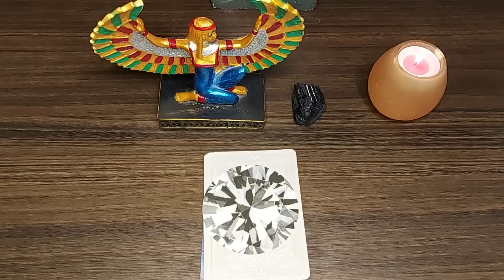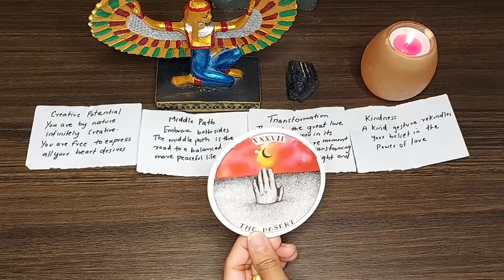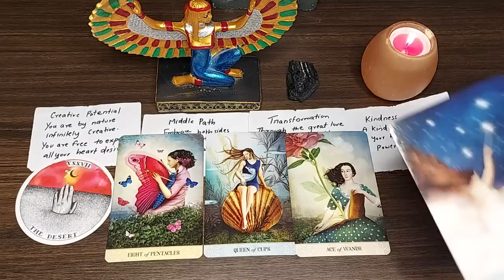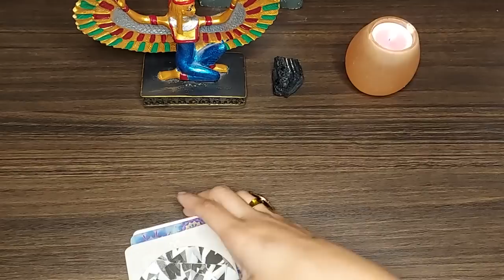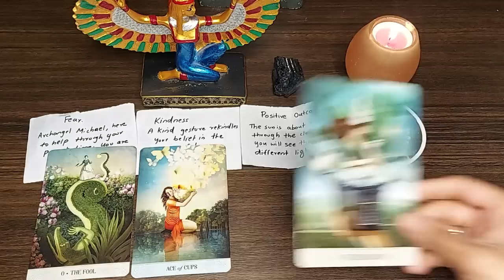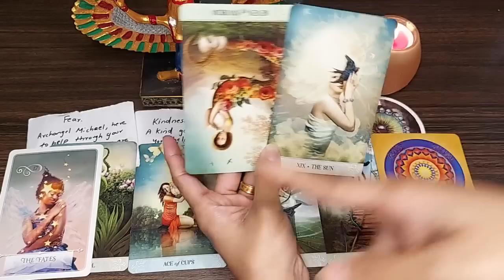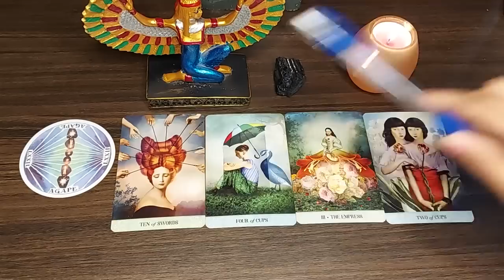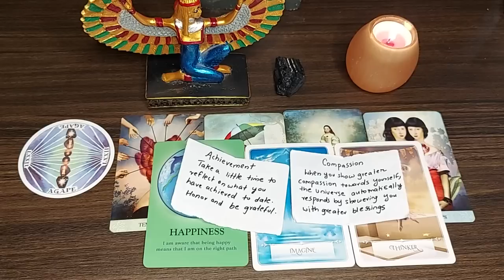ASCENDED MASTERS MESSAGES ON THE AWARNESS YOU NEED RIGHTNOW. ✅️ PICK A CARD👁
Time stamps 🕛

Pile 1: 0:39

Pile 2: 31:37

Pile 3: 54:10

Soul journey oracle